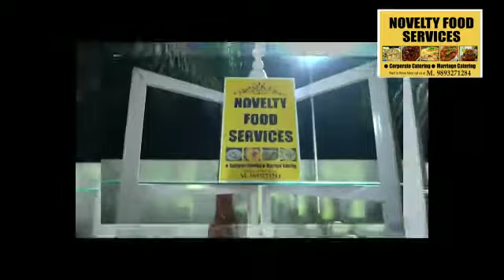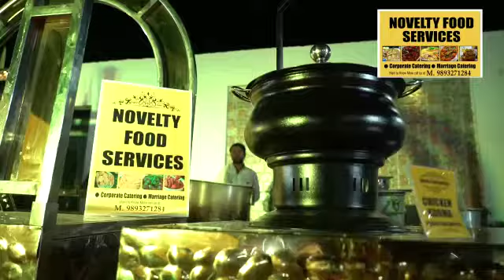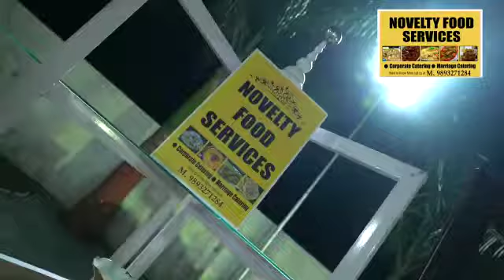catering services in bhopal. Catering services in bhopaucknow and Hyderabad, Kanpur,and Indore.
Catering services in bhopal.
We are specialized in non veg catering services.
Cooks available from Bhopal,Delhi , Lucknow and Hyderabad, Kanpur,and Indore.